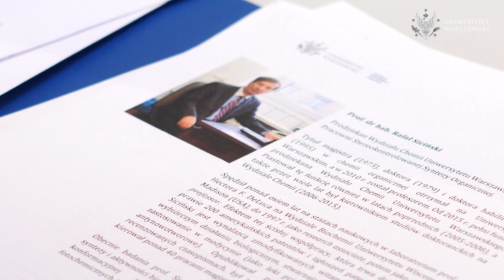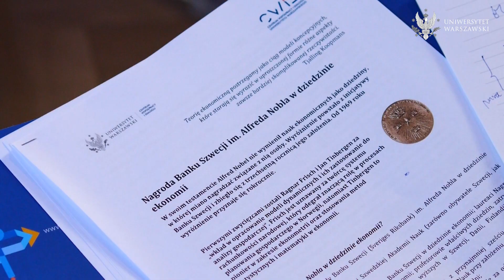Tydzień Noblowski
Po raz pierwszy na Uniwersytecie Warszawskim zorganizowaliśmy Tydzień Noblowski. Pomysłodawcą wydarzenia skupiającego naukowców i ekspertów z dziedzin nagradzanych przez Komitet Noblowski jest Centrum Współpracy i Dialogu UW. Przez tydzień najlepsi specjaliści na żywo śledzili i komentowali decyzje o przyznaniu Nagrody Nobla. Jedną z nich, te w dziedzinie literatury, otrzymała nasza absolwentka, Olga Tokarczuk.